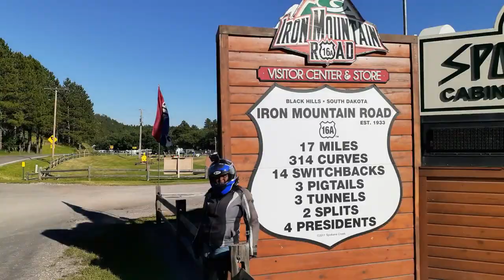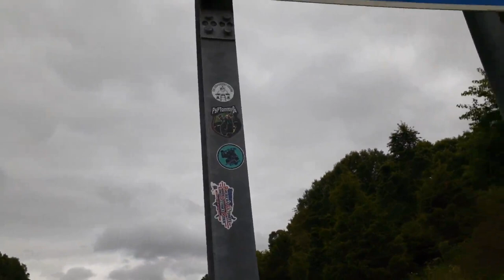Riding The Pig Trail Hwy AR | Pulling A Camper | An Amazing Road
Riding The Pig Trail HWY Arkansas | Pulling A Trailer

We finally got a chance to ride this fantastic road. It is a nice well paved road with great sweepers and curves. Rich was pulling a Aspen Classic Motorcycle Camper, and still loved it.

Send mail to:
4464 LONETREE WAY 307
ANTIOCH CA.94531